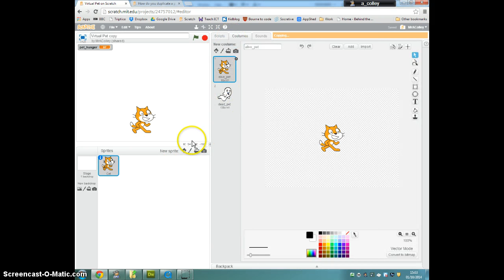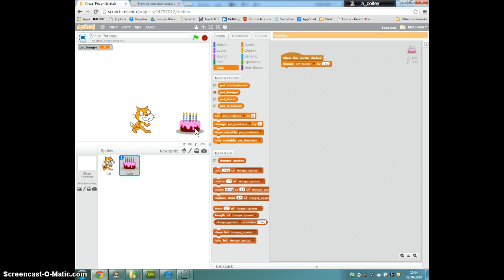6 Feeding the Pet